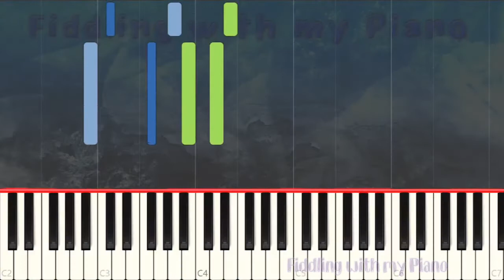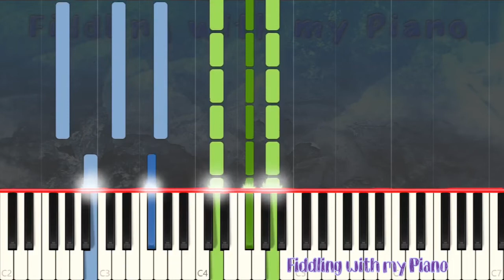This Is Me - The Greatest Showman - Piano - Play Along Tutorial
Rockschool - Grade 2- Track 2 - 2019 - This Is Me - The Greatest Showman - 96BPM - Piano - Play Along Tutorial

Get the ROCKSCHOOL PIANO Grade 2 2019 Book
USA | UK

For all things Tin Whistle
For everything Musical
And for pritty much everything else...